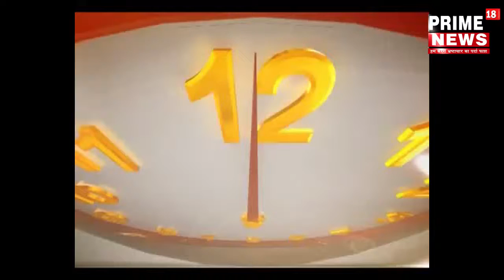नॉएडा -जुनेदपुर में शहीद दरियाव सिंह नागरके सम्मान में आजादी का अमृत महोत्सव मनाया गया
नोएडा से धर्मेन्द्र शर्मा की रिपोर्ट